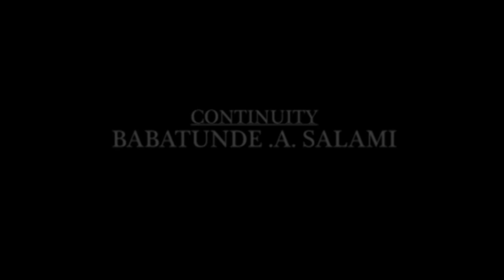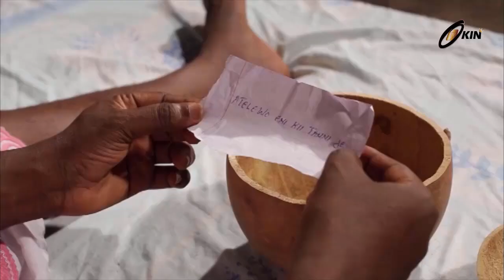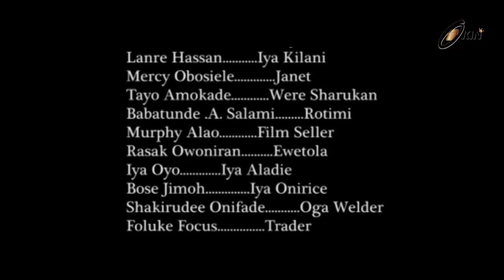Ore Meta Were Kan Latest Nollywood movie 2014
Okin Partners presents... story of three jolly friends who wanted to be rich at all cost, but one of them was caught in the Web of 'get rich syndrome', when another person hung gourd of wealth in his own house.

This is yet another free movie for your viewing pleasure. Keep watching Okin Tv, your number ONE source for Yoruba Nollywood movies

Cast\;- Tayo Amokade (Ijebu), Wale Akorede, Muyiwa ademola and many more.